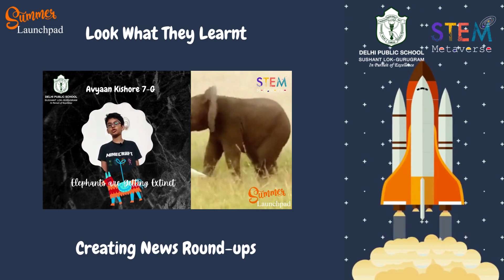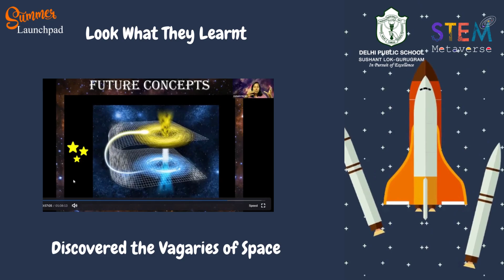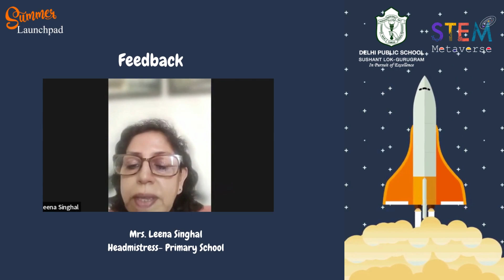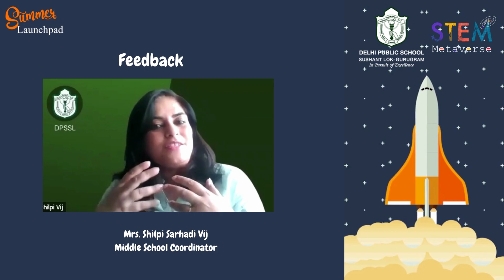The Summer Launchpad Camp at DPS Sushant Lok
Robotics
YouTuber
Space
Drama
Python .